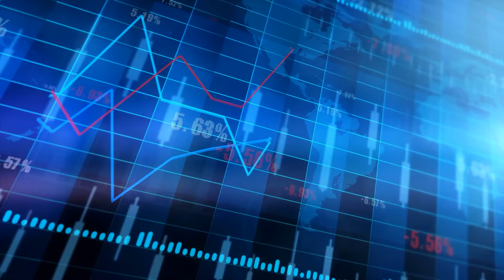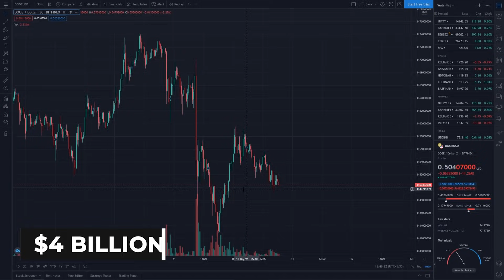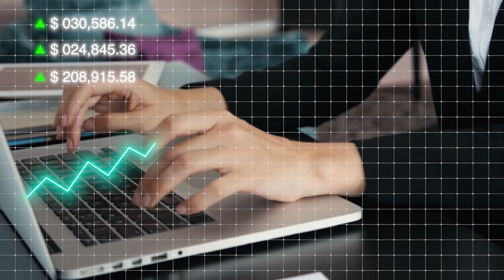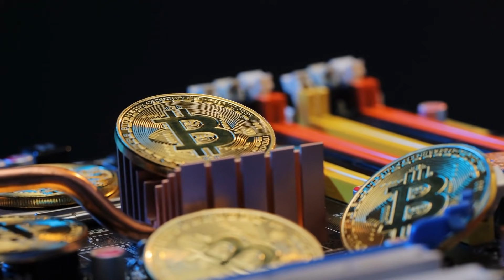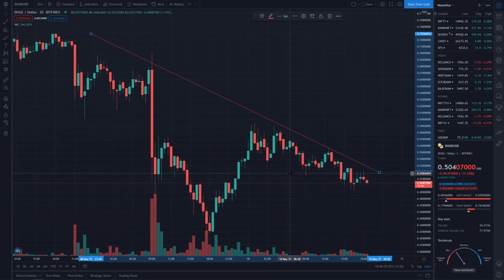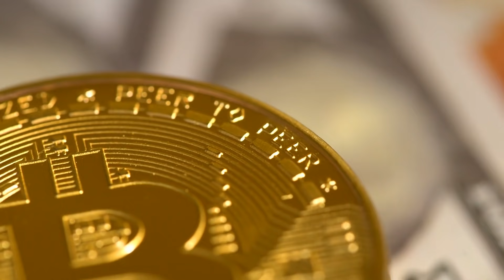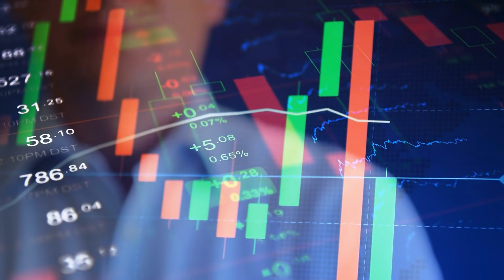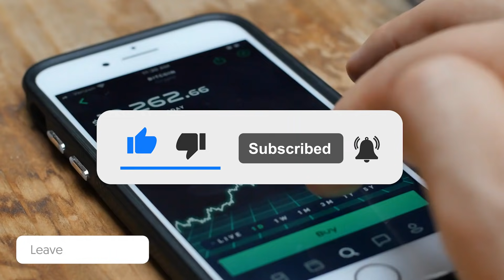Huge Benefits Leaked By Elon Musk About Dogecoin | Dogecoin News (Announcement)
Dogecoin is currently revolving around the price range of $0.53 and the prices currently are in the green of around 32%. We saw a major hike in the prices when the host for Saturday Night Live was announced. People speculated a lot of bullishness in the charts of Dogecoin when they heard the Dogefather hosting the show. Even though many thought that this was just something that they were over-speculating, the results have proven otherwise. We did see a huge number of people investing a lot of money in the same. The current market cap is of $68 Billion and has the current transaction count of 44,333 of a value $4 billion in 24 hours. Apart from these, the Dogefather has leaked some more benefits.

Do you feel like taking an action right now? Feel free to let us know below!